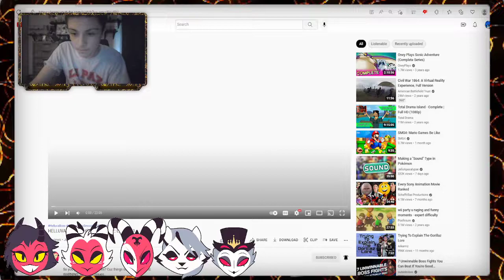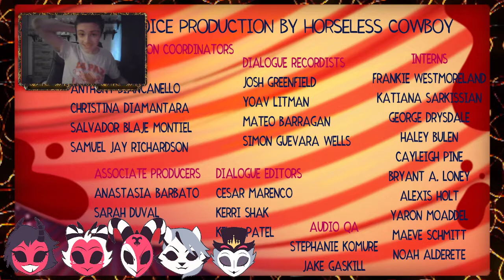HELLUVABOSS IS STARTING OFF A GREAT NEW SEASON reacting to helluvaboss season 2 episode 1:THE CIRCUS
this was an amazing episode